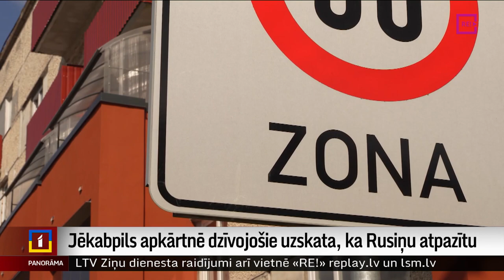Jēkabpils apkārtnē dzīvojošie uzskata, ka Rusiņu atpazītu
Nākamnedēļ apritēs mēnesis kopš nežēlīgās slepkavības, kas mudinājusi pārvērtēt policijas, prokuratūras, tiesu kļūdas un likumu robus nespējā nosargāt vajāšanas upurus. Kas noticis ar varmāku, 53 gadus veco Leonu Rusiņu, vēl aizvien nav zināms. Viņa meklēšana turpinās, uzsver policijā un iekšlietu ministrijā.  Apkārtnē, kur notika slepkavība, un Jēkabpilī sastaptie atzīst, ka jūtas neomulīgi, un ir pārliecināti – ja sastaptu Rusiņu, tad viņu atpazītu. Vairāk stāsta Dinija Jemeļjanova.